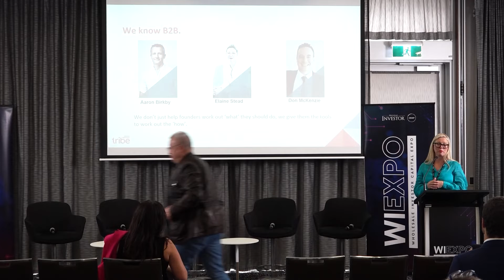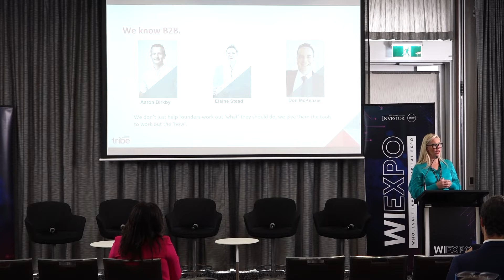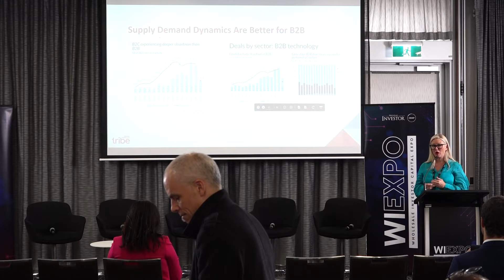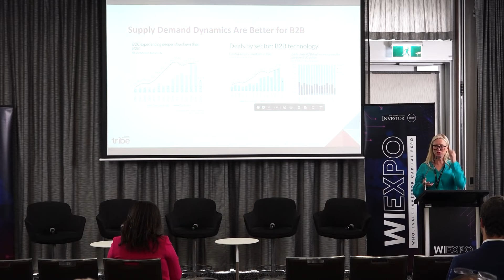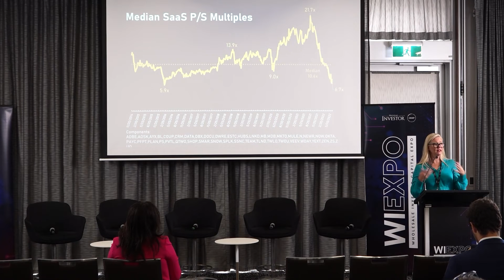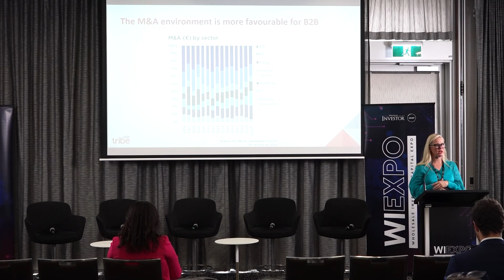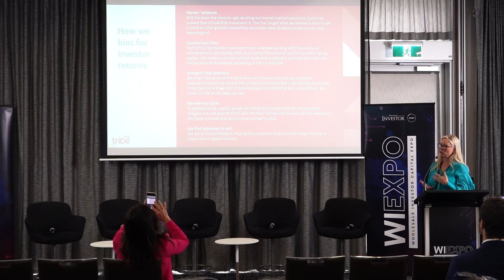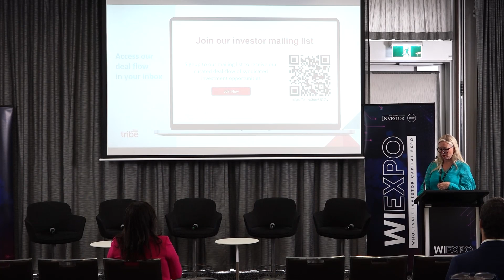WI Capital Expo 2022 | Investing in B2B Companies | Elaine Stead | Tribe Global Ventures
About Wholesale Investor:
Wholesale Investor is a global leading investment platform that connects innovative, emerging companies that are looking to raise capital with an active, engaged and growing ecosystem of over 31,000+ high net worth investors, fund managers, family offices, PE and VC firms, and government bodies.